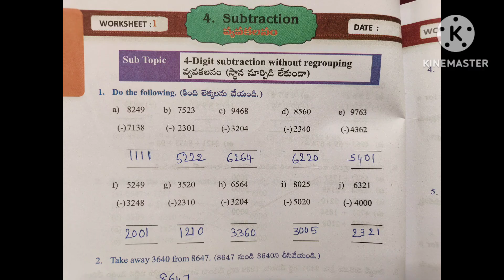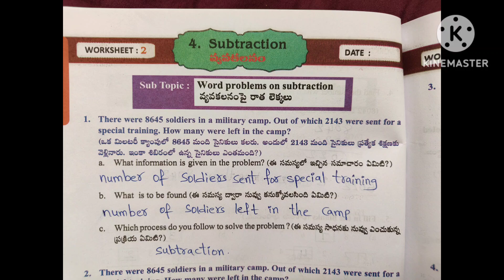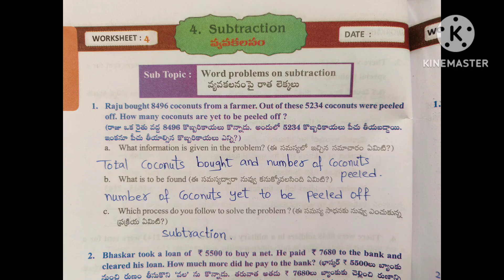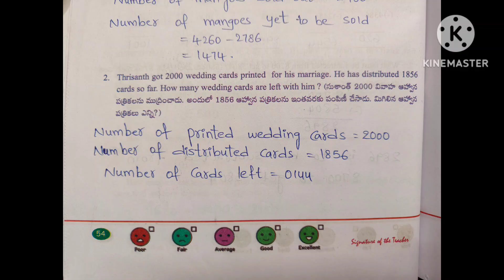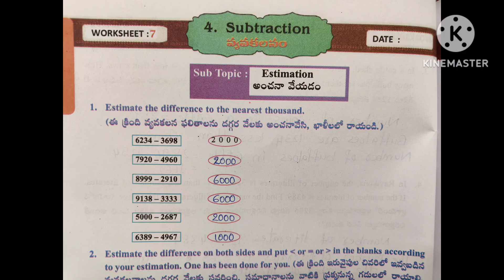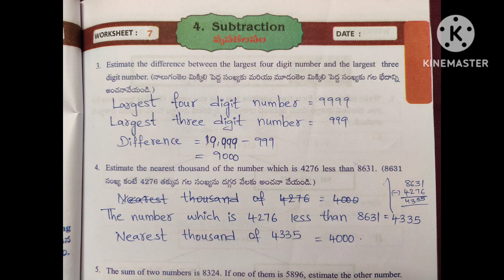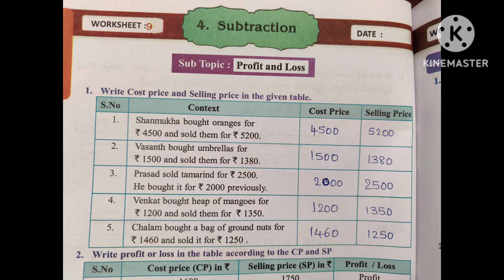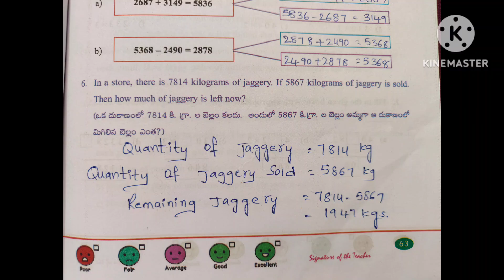Subtraction all worksheets #4 th class maths workbook 4 th lesson all worksheets